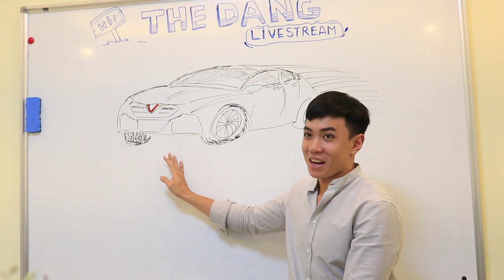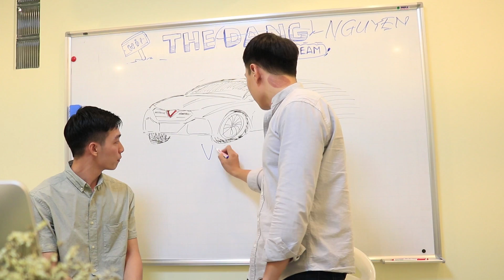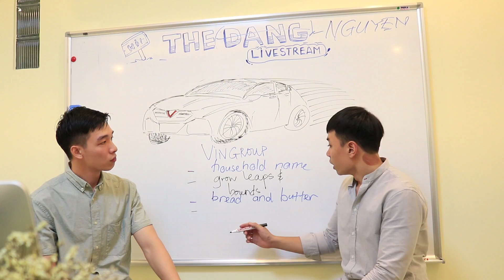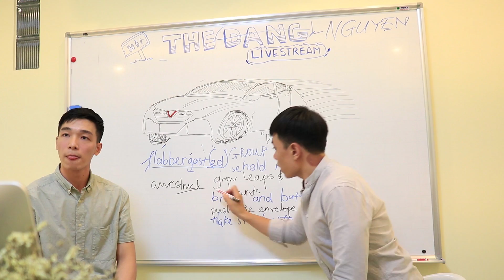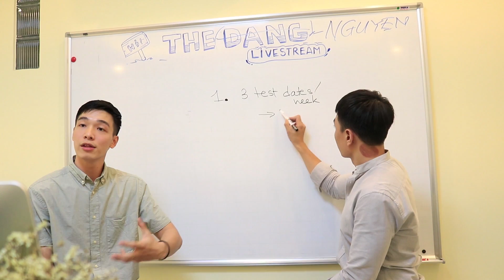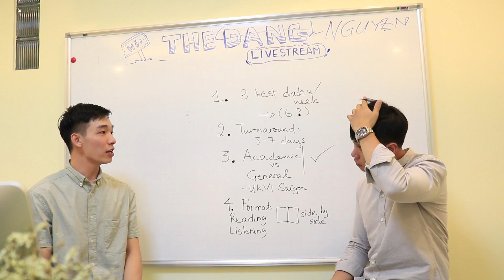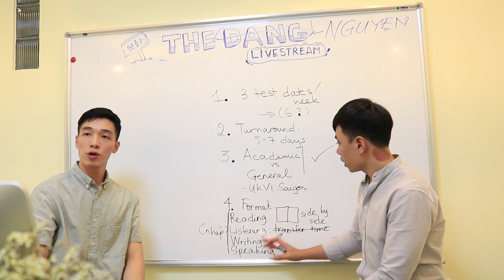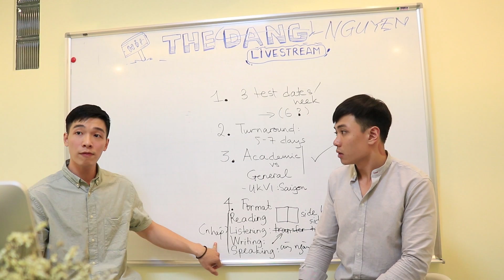[TIW's Livestream] Thi IELTS Trên Máy Hay Trên Giấy? Chọn Hình Thức Nào Thì Tốt?